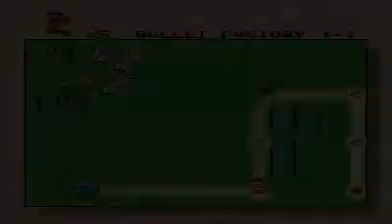Super Mario World 1.5 (Beta 1) - Level 1: Bullet Factory 1-1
Super Mario World 1.5(this isn't going to be the final name of the hack) is a hack I'm making(warning: it's my first hack), and Beta 1 (build 68) can be downloaded from here:
Build 52 is basically build 45b with minor changes done to the overworld and to level 1. Build 45b, for example, won't have the Green Greens theme from Kirby Super Star in this level.